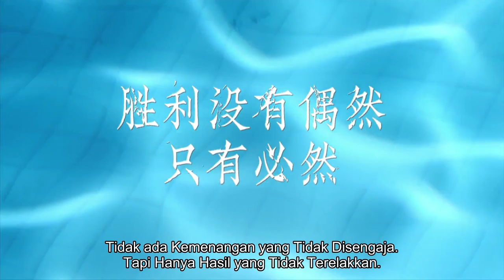Official Trailer | Penyelam Muda(Nonkul, Gu Jiacheng)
Kisah percintaan dan pertemanan si Pemberani dan kerjasama sekelompok Tim Penyelam didalam sebuah akademi sekolahan